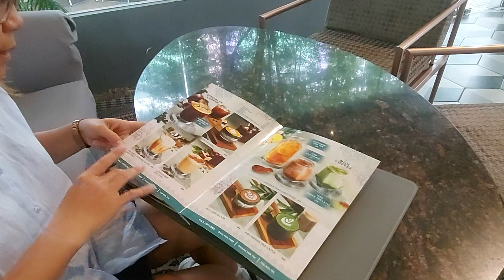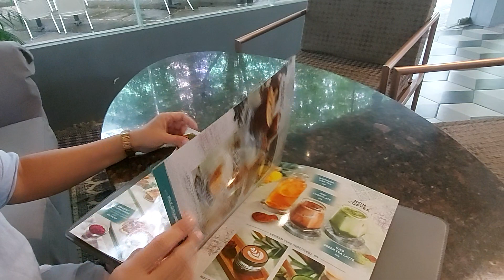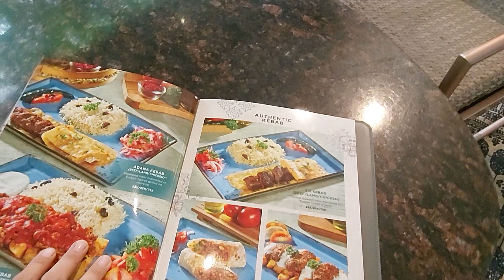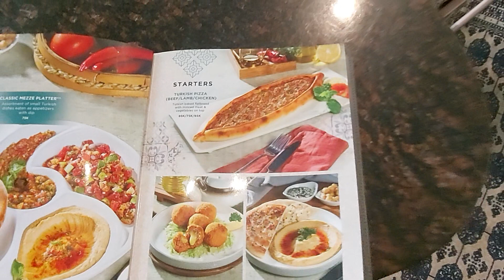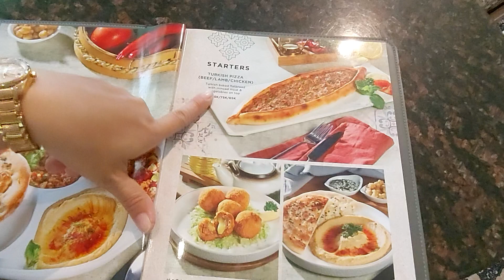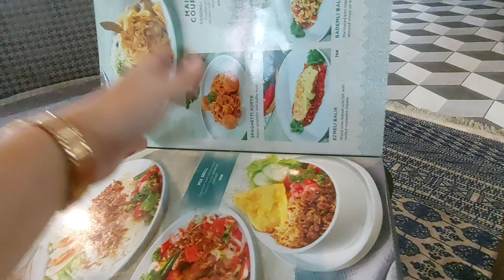Prestige Place @ Kyan Cafe Jatiwarna Kodau Jatiasih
gais aku ada referensi tempat kongkow yg keren banget WORTH IT untuk kalian kunjungi

Meeting, arisan, family, kongkow kopi cantik

Akses keluar pintu tol jatiwarna, bunderan dekat kecapi

Ya.. sini aja deh ya ga perlu diceritain panjang lebar yg pasti terbayar dgn suasana yg berkelas